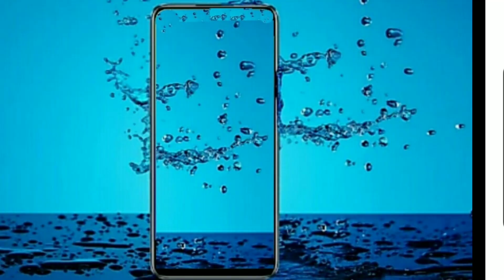Vivo T1 5G | iQOO Z3 5G | iQOO Z3 vs Vivo T1 | Which Should You Buy? Under 15k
iss video me hamne Vivo T1 5G and iQOO Z3 5G ka Complete Clear Comparison Review kiya hai. Basically Dosto Aap Log ek Budget Level me Accha Smartphone ke Talash me hai (Jo Ki aate ha Vivo aur iQOO ki he Taraf se), Jisme ke Bhaut he accha sa Display, Processor, Camera ho, Build Quality bhe Awesome ho and Latest Android Operating System ho Plus Bhaut saare Customisation wala options ho and 5g Ho. Aur dosto agar aap logo ka budget kuch Rs 15,000 ke aas-pass hai aur aap logo ko confusion hai ke kon sa phone buy kiya jai, toh iss video ko complete dekeye gaa kyoki end tak ke aap log smaj jainge ke kon sa Smartphone aap ke leye best hai.